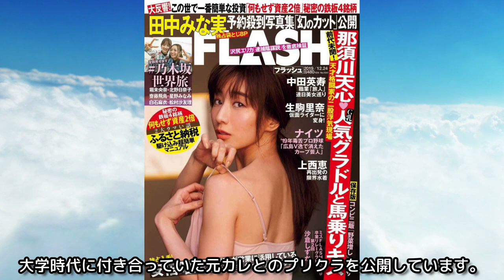【人物が分かるプロフ付】田中みな実 グラビア写真集 Minami Tanaka Photo album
田中みな実さんのファンの方、コメントお待ちしております！
※諸事情により再アップですm(__)m※

「実際に観たことある！」とか「話してみたらこういう人だった！」
なんていうコメントもお待ちしております♪

もちろん初めて知った方、別に今までファンで無かった…って方も

そして高評価をいただけると励みになります^^